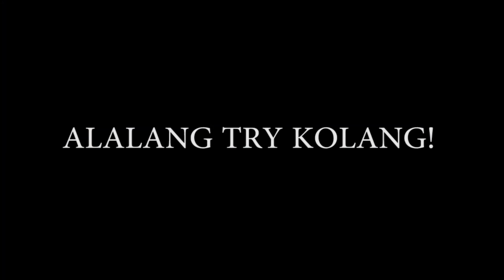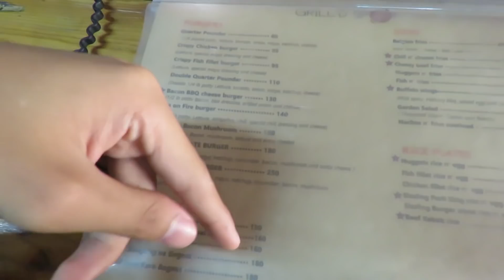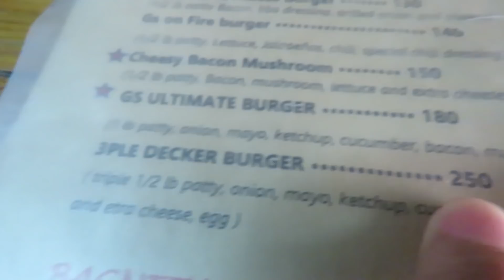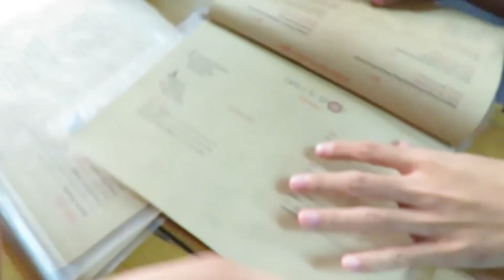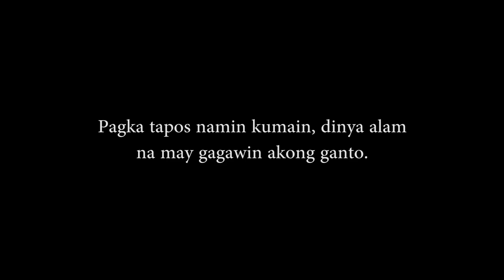BIGLAANG PADALA! (SOBRANG SAYA KO!) | Luiz Charcos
Biglaang padala ng SILVERPLAYBUTTON naten maprends!
Salamat at cheers sainyong lahat!

KULITAN TAYO?

(mag re-reply 1-2weeks) waity waity lang madalang buksan! hahaha